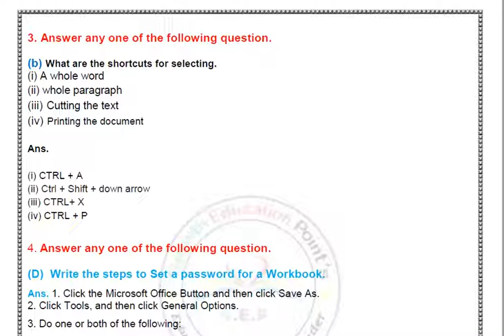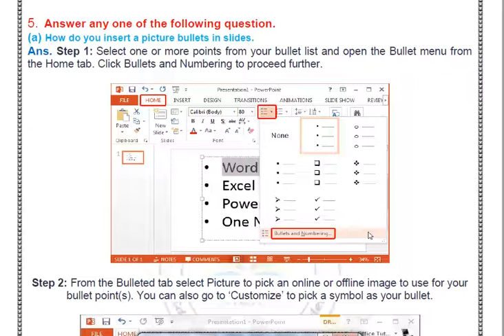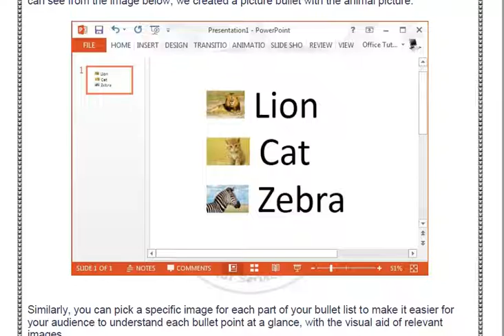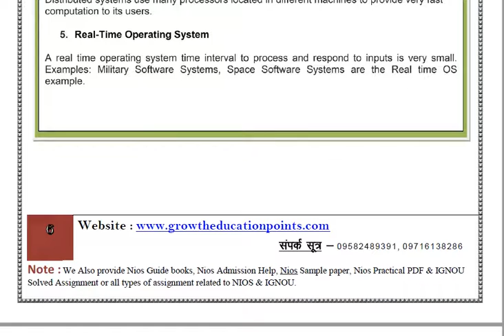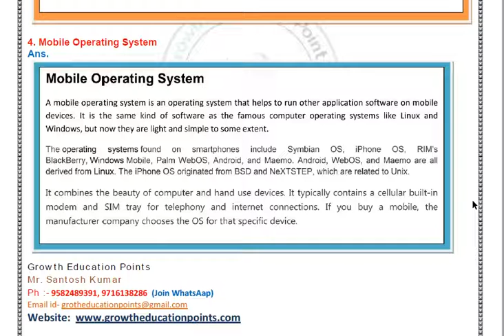Nios class 10th Data Entry Operation 229 (English Medium) Solved Assignment 2021-22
Nios class 10th Data Entry Operation 229 (English Medium) Solved Assignment  2021-22 And Free Question Paper  (English & Hindi Medium).

Nios class 10th Data Entry Operation 229 (English Medium) Solved Assignment  2021-22 PDF WITH PROJECT WORK. WHATSAPP NO-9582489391